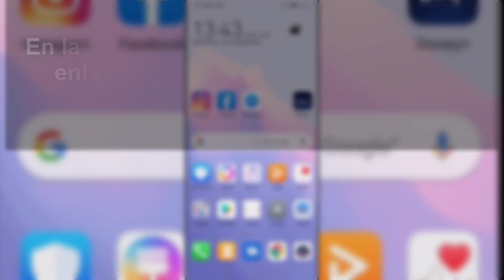❓ Cómo HACER para que PUEDAN COMPARTIR MIS PUBLICACIONES de FACEBOOK en el celular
Videotutorial de Solvetic para saber la solución y cómo hacer para que puedan compartir mis publicaciones de Facebook en el celular paso a paso 📝 𝗠𝗔𝗦 𝗧𝗥𝗨𝗖𝗢𝗦 𝗜𝗡𝗦𝗧𝗔𝗚𝗥𝗔𝗠

Gracias a este tutorial en forma de vídeo vas a conocer el paso a paso y cómo hacer para que puedan compartir mis publicaciones de Facebook en el celular de manera rápida y sencilla.